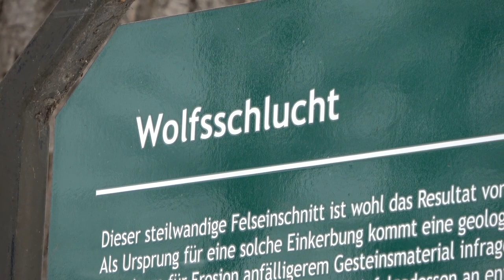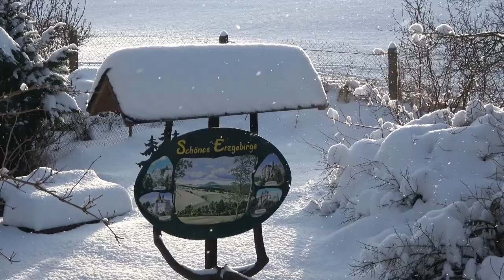Winter - Wanderung um das Schloss Wolkenstein im Erzgebirge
Schneefall begleitet meine Wanderung rund um das Schloss Wolkenstein im Erzgebirge. 16. Januar 2021 - ein schöner Wintertag.